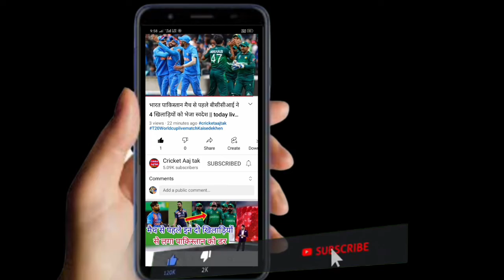Mumbai Indians released and retained players list IPL 2023 || Mumbai Indians new squad IPL 2023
Hey everyone this is Sumit kanwat and you are watching for our YouTube channel cricket Aaj Tak

ICC world cup cricket news hindi

Cricket Aaj Tak:-
क्रिकेट आज तक यूट्यूब चैनल पर आपको मिलेगी क्रिकेट से जुड़ी हर छोटी-बड़ी खबर सबसे पहले, हमारी कोशिश आप तक क्रिकेट की हर खबर सबसे पहले पहुंचाने की होगी और हम कोशिश करेंगे कि सभी क्रिकेट न्यूज आप तक पहुंचाईं जाए।
            ‌‌  इसलिए क्रिकेट की हर छोटी-बड़ी खबर सबसे पहले पाने के लिए आपके अपने यूट्यूब चैनल क्रिकेट आज तक को सब्सक्राइब जरूर करें और साथ ही बैल आइकन को दबाकर ऑन जरूर कर लेना जिससे आपको क्रिकेट की हर खबर सबसे पहले मिल सके; धन्यवाद।

2023 Mumbai Indians players list
Chennai super kings players list IPL 2023
CSK squad IPL 2023
RCB squad IPL 2023
royal challengers Bengaluru player list IPL 2023
Lucknow super giants retained player list
Gujarat Titans players list IPL 2023
Gujarat Titans all players list
Punjab kings IPL 2023 squad
IPL 2023 all IPL teams squad
all IPL teams squad retained and released players list

MI players list IPL 2023
MI release and retain players
Mumbai Indians IPL 2023 new team squad
IPL teams 2023 squad
IPL 2023 kab se hai
IPL mein auction kab hai
IPL kab shuru hoga
IPL kab se shuru hoga
IPL 2003 kab se shuru hoga
Mumbai Indians IPL 2023
Mumbai Indians team IPL 2023